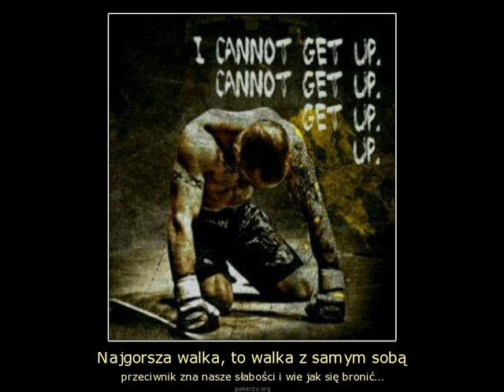mushson - Chcę ale nie Mogę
Jedyną Wojną , Duchowa Wojna ...